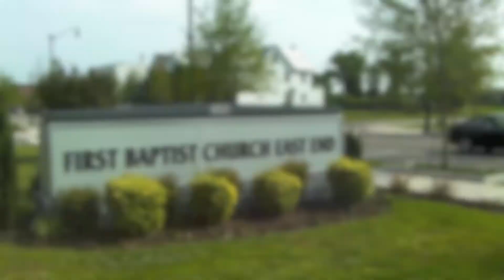2014 FBCEE Graduates are HAPPY